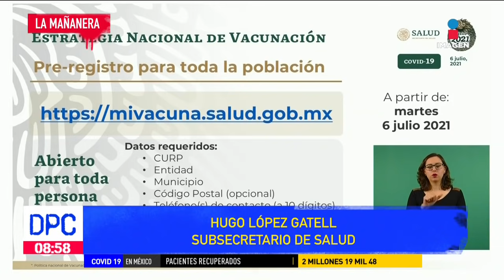Gatell confirmó el registro de vacunación para personas mayores de 18 años | De Pisa y Corre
El subsecretario de salud, Hugo López-Gatell, anunció que ya está abierto el registro de vacunación anticovid para personas de 18 a 29 años de edad.